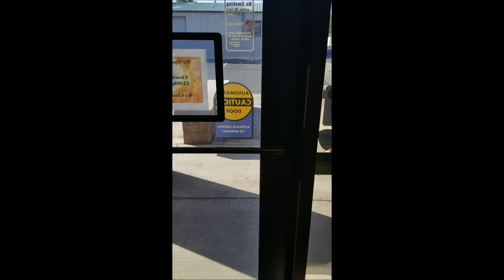Olide Swing Door Opener DSW120 PUSH GO and Hold Open Function